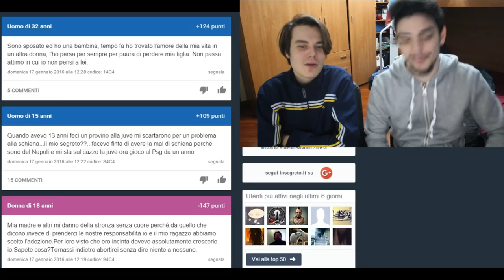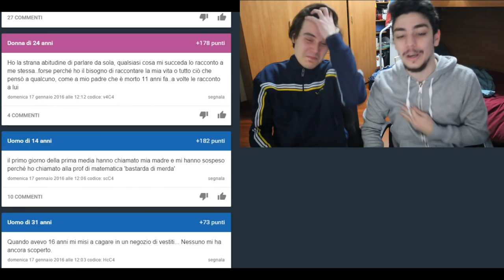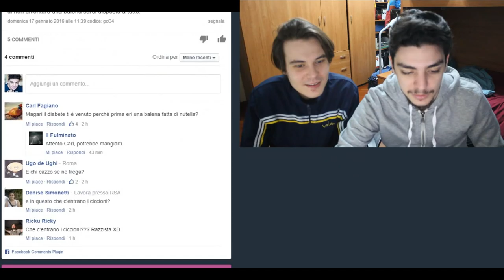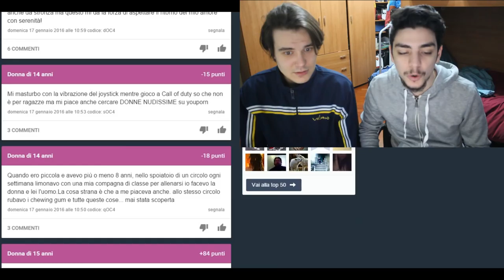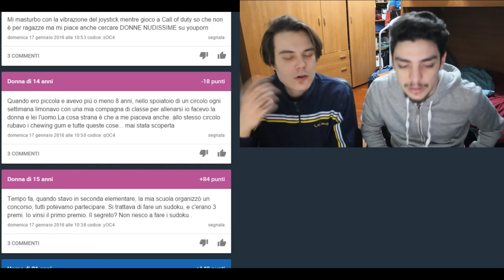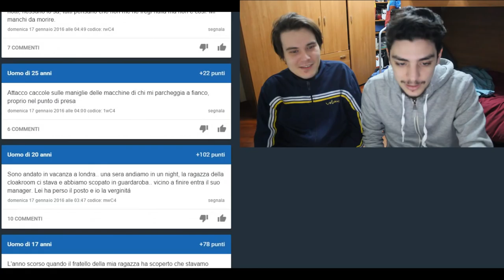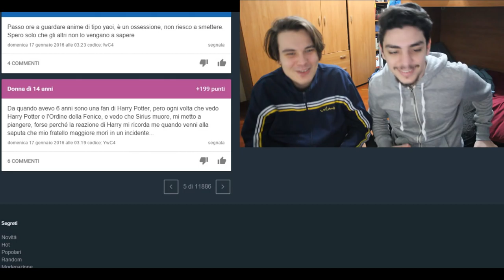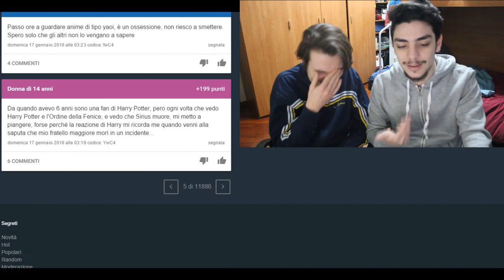LA DOPPIA PERSONALITA' DI DARRIL!